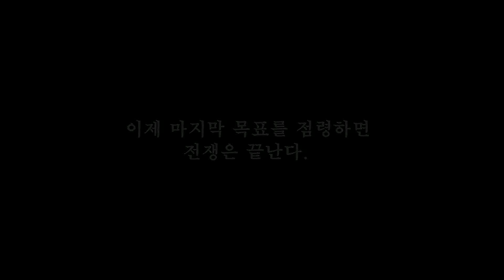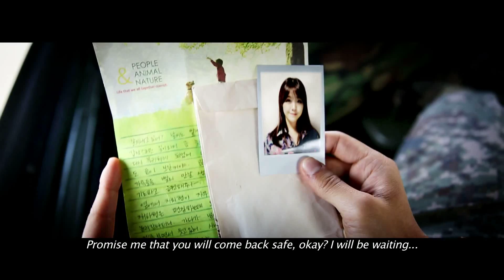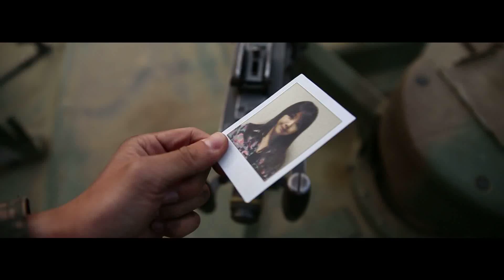ROK ARMY Interactive Commercial, Final Battle (ENG Sub)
ROK ARMY Interactive Commercial, Final Battle.
Join the battle right now!
* Because of the flash player, the operation of this video on mobile devices can be limited.
 The Korean peninsula has turned into a war zone. Our immediate counterattack has forced the enemy to retreat. The elite ROK army is ready to put an end to the war. It will be over only if the ally force is rescued and the final location is secured. Under the command of your captain, you will now join the final battle as a key soldier of the ROK army.

◆ Interactive Commercial, One - You are an ace of the ROK army.
   You can take part in the battle carrying your friend's photo and wearing a dog tag with your name engraved. This is the ROK army's very first 'interactive commercial', where the audience can interact and get involved in the final battle. Now as an ace of the ROK army, get ready to aim and fire at the enemy tank!

◆ Interactive Commercial, Two - A product of real ROK soldiers.
   There is more to this than being just an interactive video. From writing to shooting, acting to editing and CG to even cinematic color correction, this project was a product of real ROK soldiers who are currently serving their national military duty. Using real tanks and artilleries of the ROK army and shooting with a heli-cam and other professional equipments, a 'real' video is now coming to unfold.